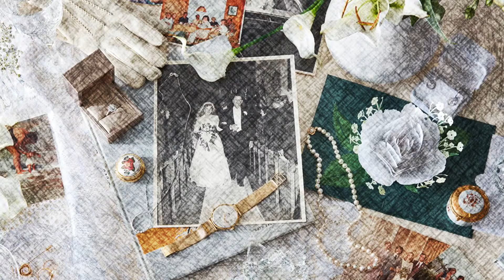Deep Talk: Will God Forgive Me For My Divorce?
Our Deep Talks take a personal turn into answering a question that many people struggle with... Will God Forgive Me For My Divorce?